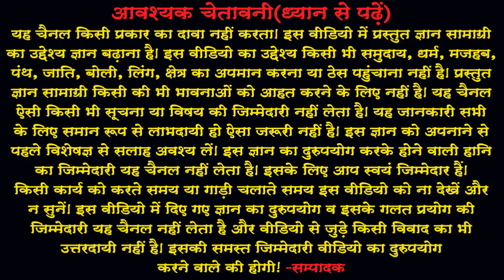Chutkala.20-21(In Hindi) चुटकला.20-21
आज बुधवार है और आज चुटकला सुनाकर हंसाने का प्रयास करेंगे। 20-21 वां चुटकला आपके मनोरंजन के लिए प्रस्‍तुत है। यदि अभी तक आपने हमारे चैनल को सबस्‍क्राईब नहीं किया है तो अवश्‍य करें और नयी ज्ञानवर्धक, प्रेरणास्‍पद् और मनोरंजक वीडियो की जानकारी पाएं।